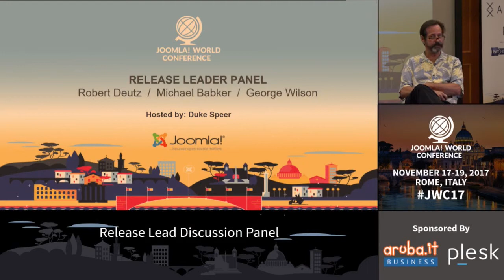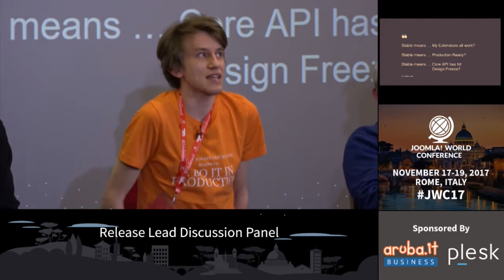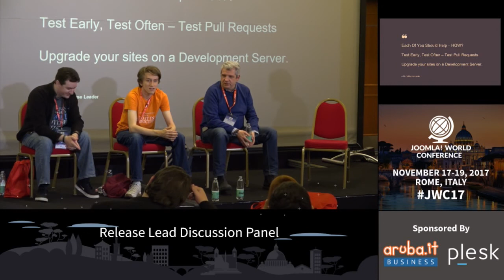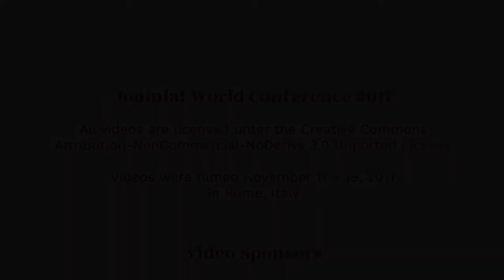Release Lead Panel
Past, present and future release leads discuss the challenges and success stories surrounding our major releases,  Robert Deutz, Michael Babker and George Wilson take the stage with Duke Speer as panel lead